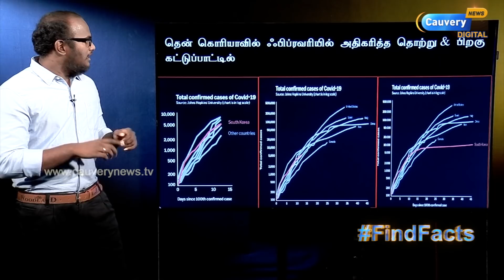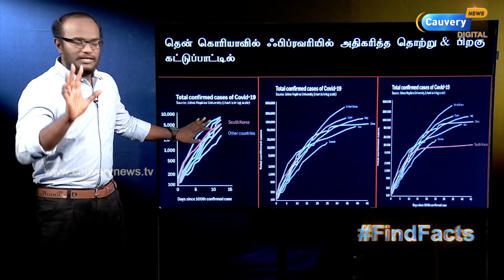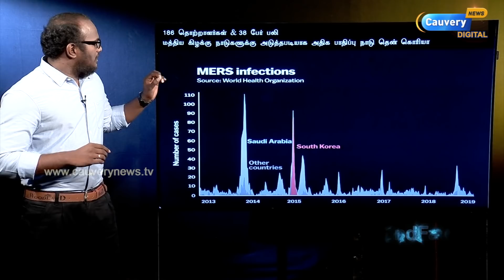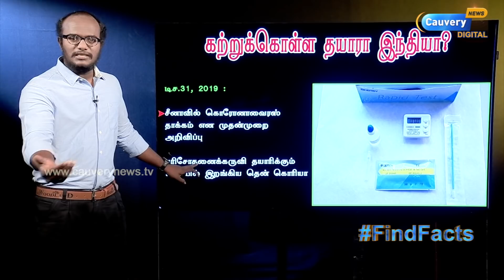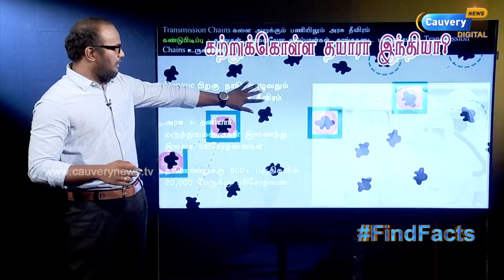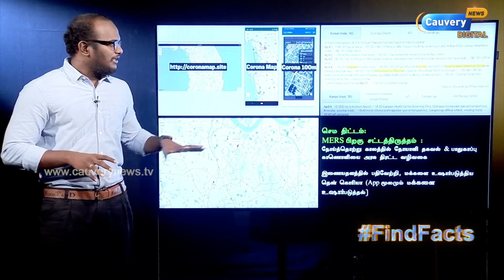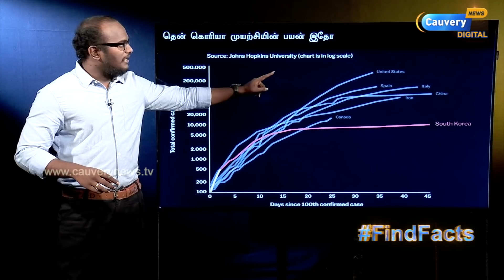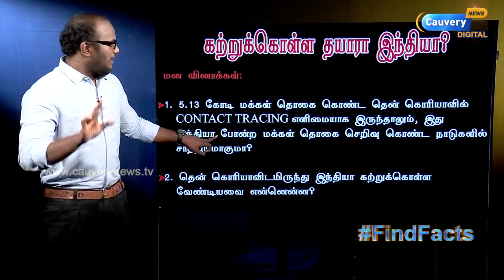தென் கொரியாவிடமிருந்து நாம் கற்க வேண்டியது | கொரோனா பரவலை தடுத்தது எப்படி? | Ap.30 வரை தமிழக ஊரடங்கு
தென் கொரியாவிடமிருந்து நாம் கற்க வேண்டியது!  |  CONTACT TRACING | கொரோனா பரவலை கட்டுப்படுத்தியது எப்படி?  |  தமிழகத்தில் ஏப்ரல் 30 வரை ஊரடங்கு நீட்டிப்பு  |